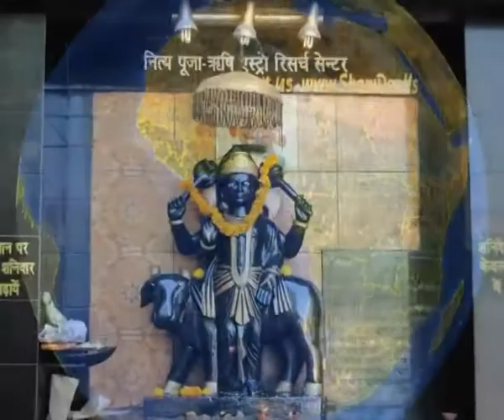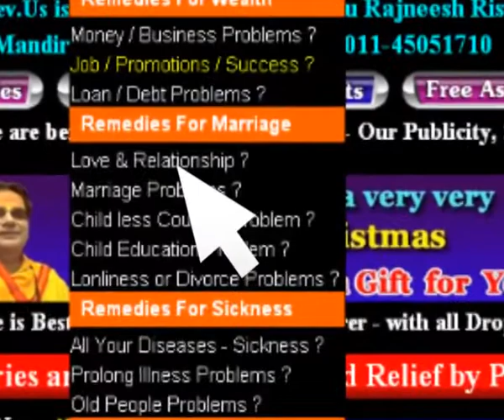Janma Rashi Bhavishya by Param Pujya Guru Rajneesh Rishi Ji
Janma Rashi Bhavishya by Param Pujya Guru Rajneesh Rishi Ji, World Famous Spiritual Guru in 133 Countries, Shani Mandir Wale, New Delhi  India.

Shlomo Yitzhaki (Hebrew: רבי שלמה יצחקי‎), or in Latin Salomon Isaacides, and today generally known by the acronym Rashi (Hebrew: רש"י‎, RAbbi SHlomo Itzhaki; February 22, 1040 -- July 13, 1104), was a medieval French rabbi and long highly esteemed as a major contribution Ashkenazi Jewry gave to Torah study. He is famed as the author of a comprehensive commentary on the Talmud, as well as a comprehensive commentary on the Tanakh (Hebrew Bible). He is considered the "father" of all commentaries that followed on the Talmud (i.e., the Baalei Tosafot) and the Tanakh (i.e., Ramban, Ibn Ezra, Ohr HaChaim, et al.).[1][2]
Acclaimed for his ability to present the basic meaning of the text in a concise, lucid fashion, Rashi appeals to both learned scholars and beginning students, and his works remain a centerpiece of contemporary Jewish study. His commentary on the Talmud, which covers nearly all of the Babylonian Talmud (a total of 30 tractates), has been included in every edition of the Talmud since its first printing by Daniel Bomberg in the 1520s. His commentary on Tanakh — especially his commentary on the Chumash ("Five Books of Moses") — is an indispensable aid to students of all levels. The latter commentary alone serves as the basis for more than 300 "supercommentaries" which analyze Rashi's choice of language and citations, penned by some of the greatest names in rabbinic literature.[2]
Rashi's surname Yitzhaki derives from his father's name, Yitzhak. The acronym is sometimes also fancifully expanded as Rabban Shel YIsrael (Teacher of Israel), or as Rabbenu SheYichyeh (Our Rabbi, may he live). He may be cited in Hebrew and Aramaic texts as (1) "Shlomo son of Rabbi Yitzhak," (2) "Shlomo son of Yitzhak," (3) "Shlomo Yitzhaki," etc.[3]
In older literature, Rashi is sometimes referred to as Jarchi or Yarhi (ירחי), his abbreviated name being interpreted as Rabbi Shlomo Yarhi. This was understood to refer to the Hebrew name of Lunel in Provence, popularly derived from the French lune "moon", in Hebrew ירח‎,[4] in which Rashi was assumed to have lived at some time[5] or to have been born, or where his ancestors were supposed to have originated.[6] Richard Simon[7] and Johann Wilhelm Wolf[8] claimed out that only Christian scholars referred to Rashi as Jarchi, and that this epithet was unknown to the Jews. Bernardo de Rossi, however, demonstrated that Hebrew scholars also referred to Rashi as Yarhi.[9] In 1839, Leopold Zunz[10] showed that the Hebrew usage of Jarchi was an erroneous propagation of the error by Christian writers, instead interpreting the abbreviation as it is understood today: Rabbi Shlomo Yitchaki. In consequence, by the second half of the 19th century, the appellation Jarchi was considered obsolete.[11] The evolution of this term has been thoroughly traced.[12]
Rashi and his family survived the major anti-semitic outbreak when he was 45 years old;[13] many of his teachers who were some of Judaism's greatest Ashkenazi sages and his mentors did not survive. Following the burning of the Yeshivoth in Mainz and Worms by the Crusaders, Rashi started a successful school in Troyes, which lasted for generations (until the second crusade). The Yeshivoth and community Rashi's teachers argued with in Speyer were also burned down during his lifetime